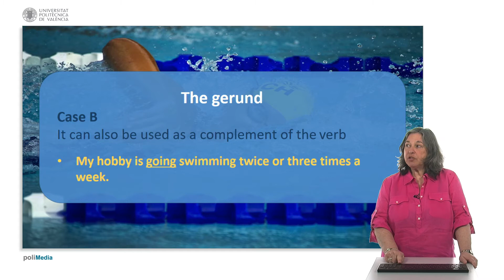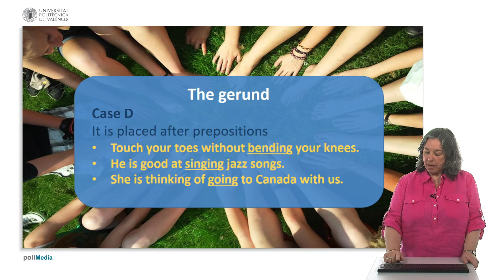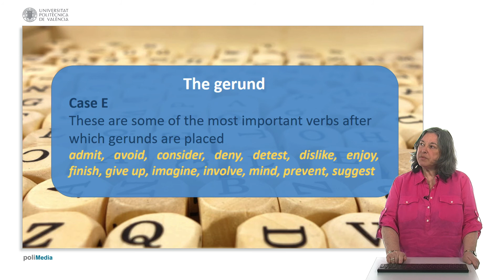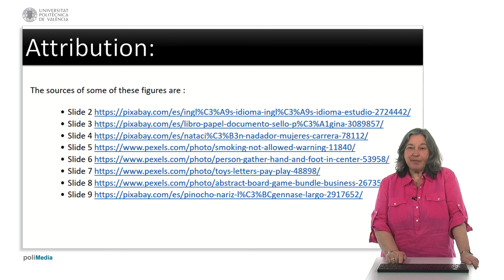Use of English. Verb + ing form | 16/29 | UPV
Título: Use of English. Verb + ing form

Descripción automática: In this video, the presenter discusses the grammar and usage of the gerund, which is formed by adding "ing" to a verb. The instructor explains that a gerund can act as the subject of a sentence and be used generically to describe habitual actions. Examples are provided, such as "Going to concerts is the best we can do on Sundays."

The video also explains that gerunds serve as complements to verbs, and are used commonly in short prohibitions. An important grammatical note mentioned is that gerunds are always used after prepositions, with the exception of "to." The speaker illustrates this rule with practical examples.

Additionally, the presentation lists several verbs that are commonly followed by a gerund, such as "admit," "avoid," "deny," and "enjoy." Examples of each verb with a gerund are given to clarify their correct application in sentences. Furthermore, certain expressions that are typically followed by gerunds are introduced, including "can't stand," "it's worth," and "look forward to."

The video concludes with the advanced structure of "having" plus the past participle to form a gerund phrase and offers an example of this construction. The presenter ends the session by summarizing the key points about gerund usage in English grammar.

Autor/a: Gimeno Sanz Ana Mª